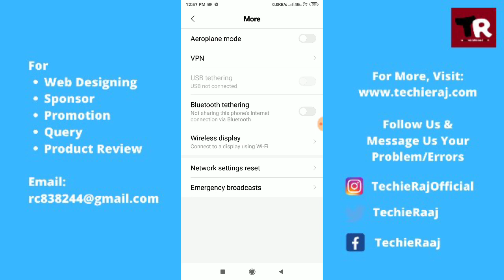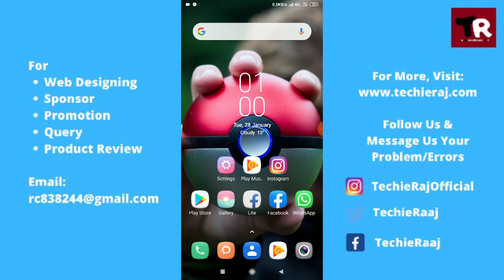Redmi Note 5 Pro No Sim Card & No Service Problem Solved